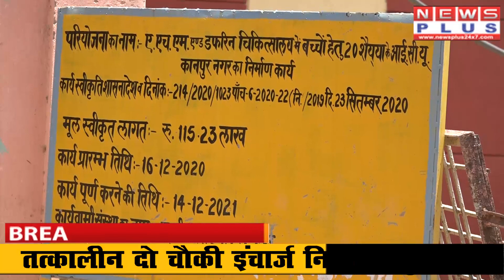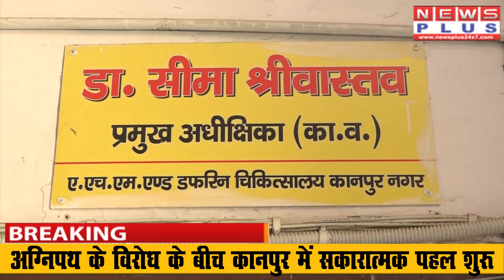20 बेड का एनआईसीयू बच्चों के लिए हो रहा है तैयार | News Plus